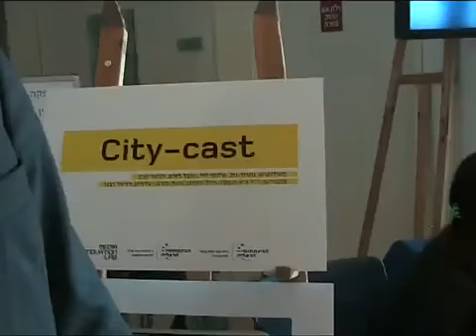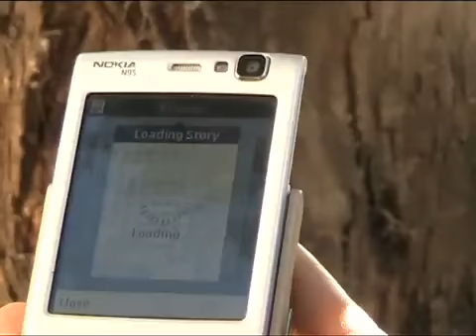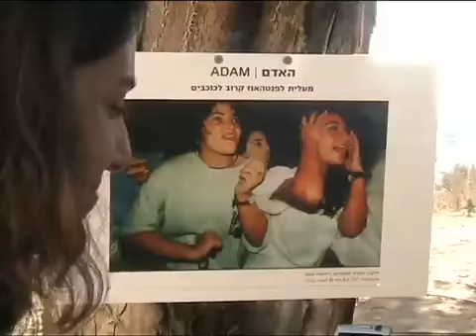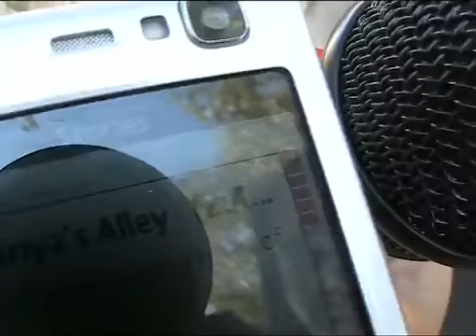miLAB city cast is an urban media experience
City-cast is an urban media experience that connects people with the personal history of their city and neighborhood. We propose a user-generated content system using a combined approach including (a) custom cellphone recording and uploading, (b) content editing and narration, (c) web, gallery, and situated cellphone listening, (d) online voting, and (e) traditional and podcast broadcast radio.

With city-cast, people can collect personal stories associated with urban locations through a unique cellphone interface. The stories are automatically geo-tagged and edited into a broadcast-quality documentary. Listeners can experience these stories situated in the original setting, and vote for them through their cellphones and online. A weekly radio show will present the highest voted stories in a one-hour radio show.

A city is made up of millions of stories and its oral history is embedded in its streets, parks, and buildings. The project will create a unique urban radio experience which will connect people with the lives of those who have lived in the city before them.